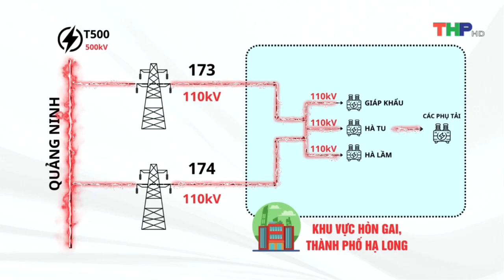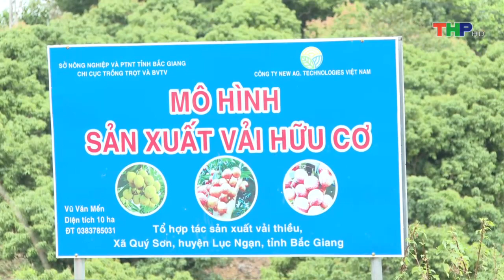Bản tin Hải Phòng kết nối (24/3/2024)